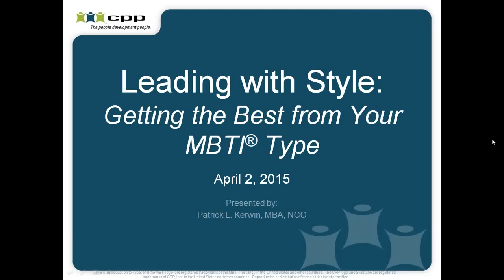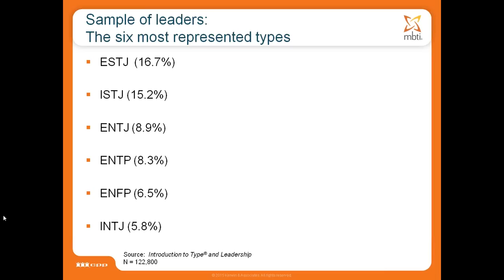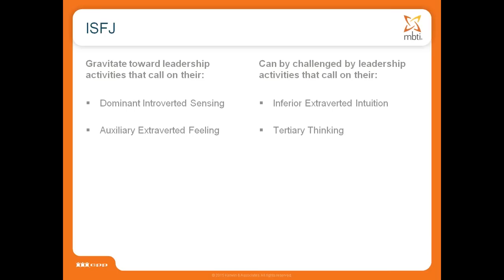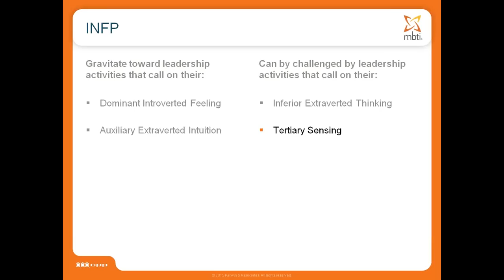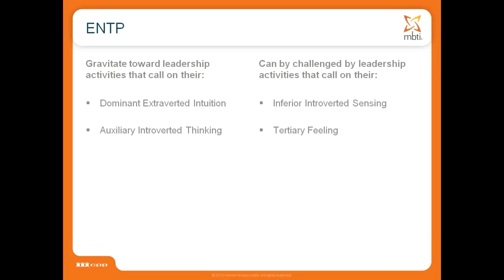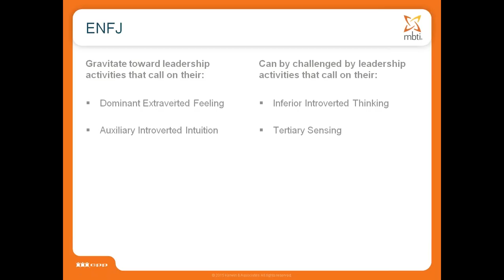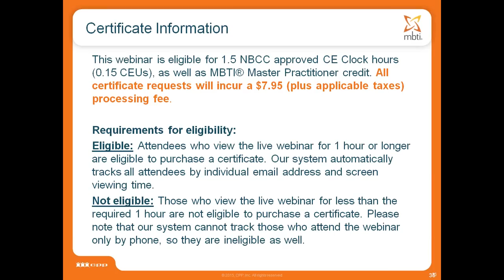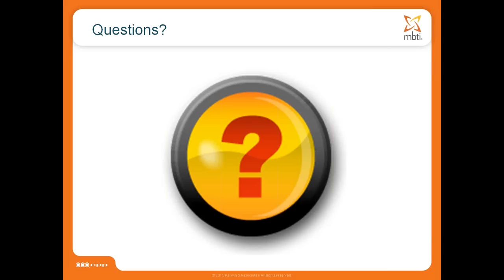Ask an Expert: Leading with Style: Getting the Best from Your MBTI® Type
Leadership is a hot topic everywhere. But how do we define leadership? And how does leadership apply to people who really want to follow, or those who want to lead their own life? In this webinar, you’ll:

*Examine different ways of expressing leadership

*Discover how type dynamics influences leadership

*Explore what different types naturally gravitate toward when leading, and what they’re likely challenged by when leading

*Hear real-life examples of people with different MBTI® types and how they lead others as well as their own life

About the expert: Patrick Kerwin, MBA, NCC, is the owner of Kerwin & Associates in San Diego, California, and an MBTI® Master Practitioner. For over 20 years he has used the MBTI instrument to develop individuals, teams, and organizations. He conducts MBTI workshops on a variety of topics, including stress, team building, career development, leadership, change, and conflict. Patrick also conducts the MBTI® Certification Program, and is the author of True Type Tales, a collection of stories about the power of personality type in everyday life.